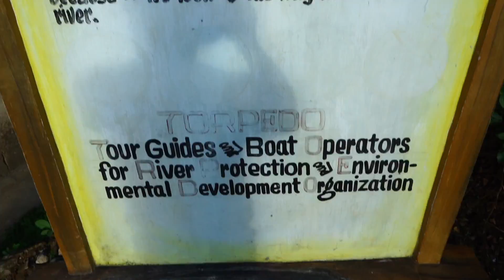EXTREME FILIPINO Made Torpedo Boat Adventure | Only In The PHILIPPINES!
WHAT AN EXTREME BOAT RIDE THIS IS... and incredibly beautiful too!

I have been to the torpedo boats in Paranas Samar before, but this time I had the jot of bringing the FighterBoys. This is a MUST DO activity here in the Eastern Visayas. Not only is it a bit extreme, but the entire area along the Ulot River is beautiful! This activity was created to help support locals, and fight back at the illegal logging industry. Without a doubt, I have ONLY SEEN THIS IN THE PHILIPPINES!

Have you ever tried torpedo boating before!?

Super Apir!